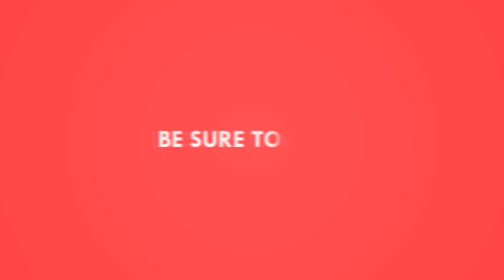8 Different " Hoi Hoi Good Morning! meme " Sound Variations under 2 minute